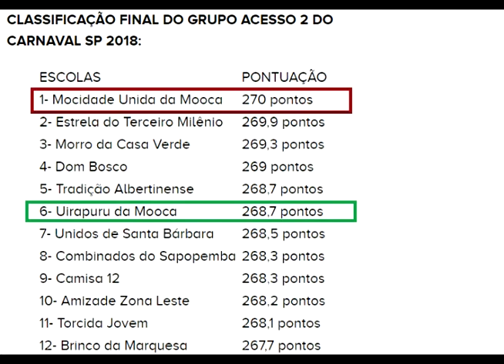A MOOCA NO CARNAVAL 2018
Mocidade Unida da Mooca é a campeão do Carnaval 2018 - ACESSO 2
Uirapuru da Mooca - 6º Lugar